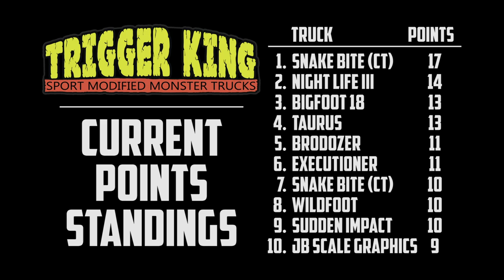Trigger King R/C Sport Mod Monster Trucks - May 23, 2021 Bracket 1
Sport Mod RC monster trucks racing in bracket 1 from May 23, 2021 at jbscalegraphics.com Raceway.